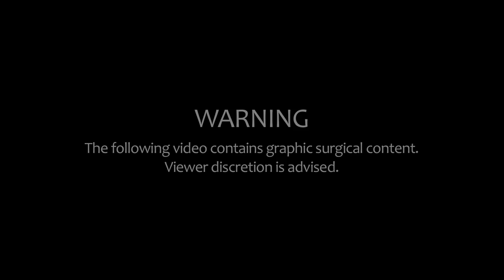Dislocating Knee Cap Surgery - MPFL Reconstruction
Dr. Jeffrey Lyman, M.D. explains and performs Medial Patella-Femoral Ligament (MPFL) repair surgery.

Medial patella-femoral ligament (MPFL) reconstruction is a procedure used to correct serious and recurring dislocation of the kneecap. MPFL is the major ligament which stabilizes the patella and helps in preventing patellar subluxation (partial dislocation) or dislocation.